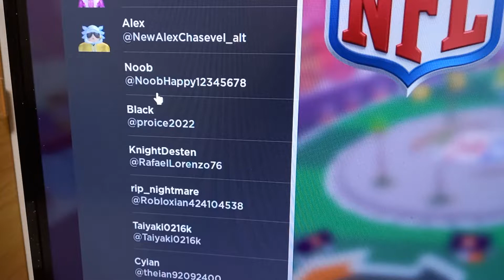I MET @Theian920924 (real)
for those who don't know him, he is a fnf cover maker